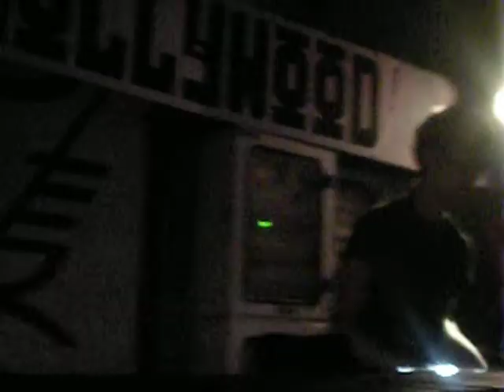A-Kriv@Domine Noctis 07/07/12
A-Kriv set...